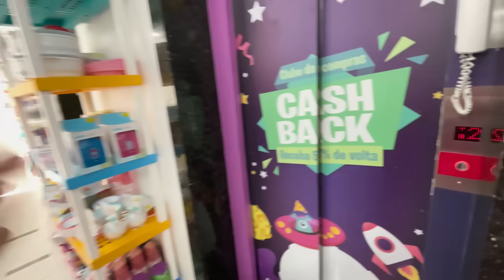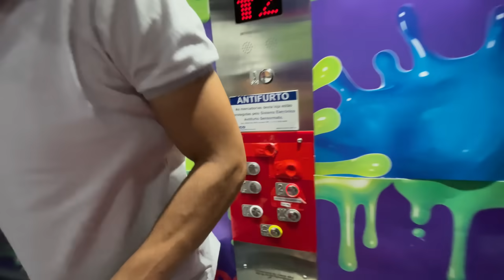COMEÇAMOS A CORRERIA DO CHÁ REVELAÇÃO| Juliane Jocoski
♥️ Oii meus amores hoje venho com o vídeo:
COMEÇAMOS A CORRERIA DO CHÁ REVELAÇÃO
Um beijo!.